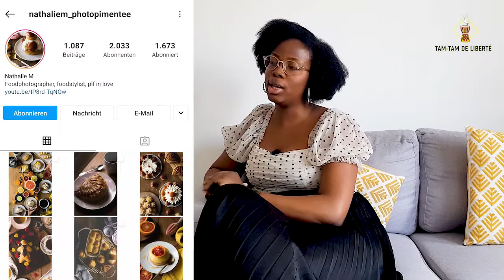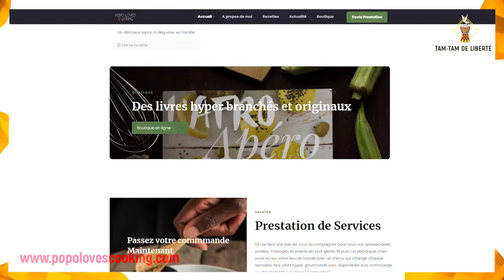Grand format: Julie Kassa Mapsi, auteure, blogueuse culinaire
Julie Kassa Mapsi auteure et blogueuse culinaire nous raconte son histoire : Le déclic vers l’accomplissement de ses rêves, ses nombreux succès, ses projets avenir, et son rapport avec l‘Afrique.